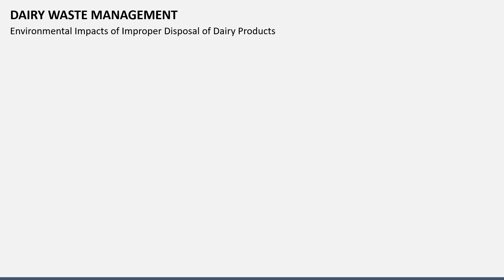Dairy Waste Management Animated PPT Slides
Download our 100% customizable Dairy Waste Management template for Microsoft PowerPoint and Google Slides to exhibit the methods for dairy waste management.